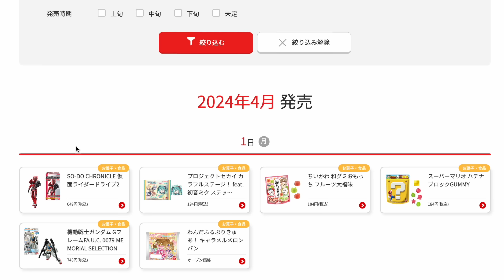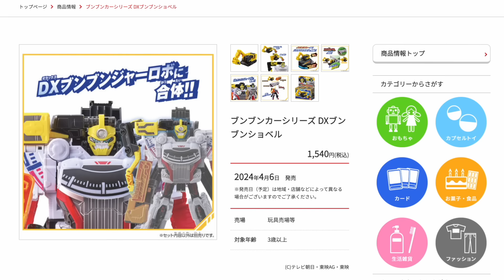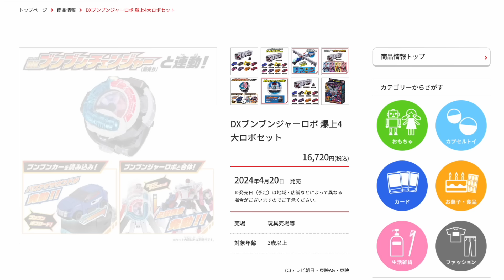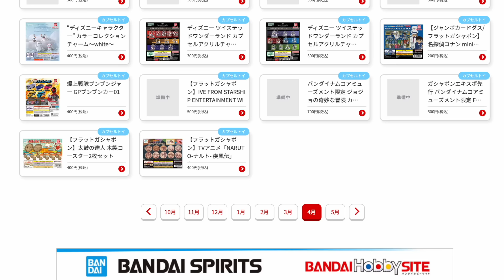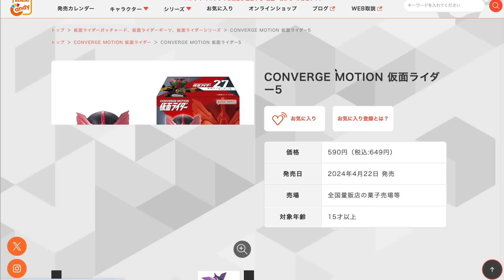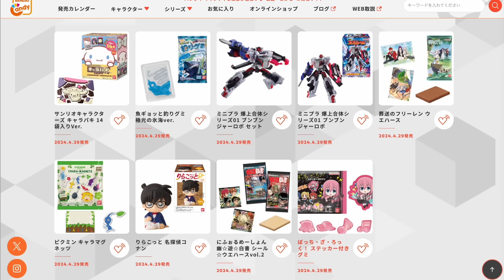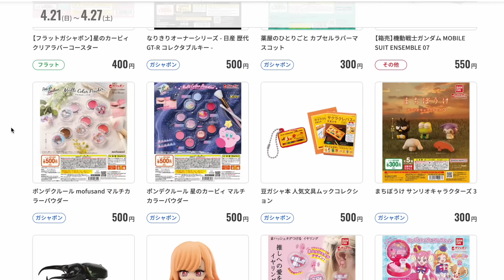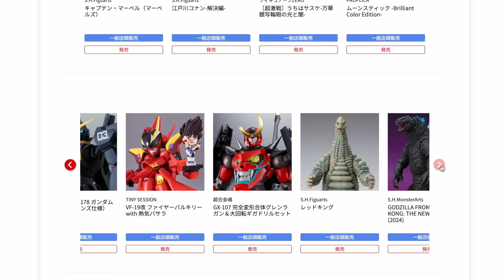レジェンドの新ベルト・新型ブンブンチェンジャーも登場！【2024年レビュー予定カレンダー動画】DX・食玩・ガシャポンを確認！ミニプラブンブンジャーロボも出るぞー！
レオンチャンネルの2024年2月レビュー予定カレンダー
すべての発売日はこちらで確認できます
バンダイ公式発売カレンダー↓